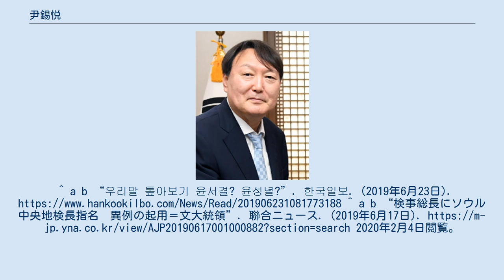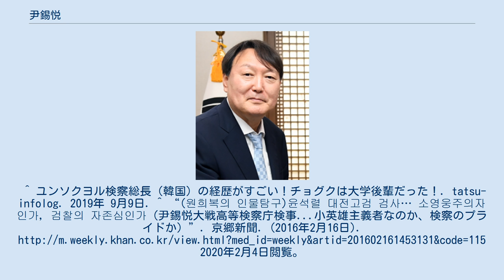尹錫悦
尹錫悦（ユン・ソギョル、ユン・ソンニョル、윤석열、1960年12月18日 - ）は、韓国の検察官、政治家。
同国元検察総長。
 名前の正しい発音は「ソギョル」であるが、本人は小さい頃からずっと「ソンニョル」と呼ばれてきたことから、メディアにもこの発音で呼ぶよう要請している。
 1960年12月18日、ソウル特別市西大門区延禧洞（ヨニドン）生まれ。
父は延世大学校の出身であり、同校で統計学教授を務め、日本の一橋大学への留学経験もある。
 1979年、ソウル大学校法学科に入学。
同期同窓であるムン・ガンベ弁護士は「在学中の友人と良く打ち解け闊達し、特に義理がある友人だった」と記憶している。
尹は大学在学中の1980年の光州事件における流血を伴う鎮圧と関連した模擬裁判に検事役で参加し、弾圧を行った全斗煥大統領に死刑を求刑した。
当時の状況では、模擬裁判でも死刑を求刑するのは容易ではなかった。
尹錫悦はこの模擬裁判の後しばらくの間、江原道に逃げた。
 1980年と1981年の二度兵役を延期したが、1982年に兵役免除処分を受けた。
 ソウル大学校4年生のときに司法試験1次試験に合格したが、2次で不合格となる。
9年間不合格の後、1991年第33回司法試験に合格。
司法浪人の原因は定かでないが、全斗煥模擬裁判が影響したと見なされている。
そのため、他の司法研修院の同期よりも年齢が高かった。
司法研修院23期修了後、1994年に検事に任用。
 水原地方検察庁驪州支庁長として勤務中、2013年4月から、国家情報院の世論操作事件特別捜査チーム長として活動しながら、検察首脳部の反対にもかかわらず、国家情報院押収捜索を断行し、従業員を逮捕したため、1カ月の停職処分を受けた。
 その後、崔順実ゲート事件の特別検事の特別捜査チーム長を務め、現場に復帰。
2017年5月19日、文在寅政権からソウル中央地検長に任命された。
2019年6月17日、文在寅大統領によって検察改革を期待して検察総長候補者として指名された。
大統領は指名時に「大統領府でも政権与党でも、権力に不正があれば厳正に捜査せよ」と訓示を行っている。
 しかし、曺国前法相の起訴をきっかけに文在寅政権と対立するようになり、後任の秋美愛法相は検察幹部を総入れ替えし、捜査を指揮してきた幹部は釜山や済州島などの地検に異動させ、代わりに文在寅大統領に近い人物らを配置し、韓国紙は「大虐殺人事」と報じた。
 秋美愛法務部長官は、4カ月で3回もの捜査指揮権を発動し、尹錫悦検察総長を事件の捜査から手を引かせている。
 2020年11月25日、秋美愛法務部長官は、複数の不正の疑いを確認したとして、憲政史上、初めて尹錫悦検事総長の職務執行停止を命令したと発表した。
尹は、疑惑は事実と異なるもので、検証の過程で説明する機会が与えられなかったとし、職務停止命令の執行停止をソウル行政裁判所に申し立て、また、取り消しを求める訴訟を起こした。
12月1日、ソウル行政裁判所は、同月30日までの職務停止の効力の一時停止する決定を下した。
12月16日、法務部の懲戒委員会は尹錫悦を2カ月の停職処分としたが、尹は手続きを不当と主張し、再度停職処分の停止をソウル行政裁判所に申し立てた。
裁判所は12月24日に尹側の主張を認める判断を下し、職務に復帰した。
2021年3月4日、辞任を表明した。
 2021年6月、次期大統領選挙に近づくにつれ、尹錫悦が出馬表明していない段階の支持率調査でも野党系候補の中でトップに立つなど注目を浴びる存在となった。
 2021年6月9日、初の公開活動として、抗日独立運動家李会榮の記念館の開会式に出席した。
 2021年6月10日、高位公職者犯罪捜査処（公捜処）が、4日職権乱用権利行使妨害などの疑いで正式立件し、捜査中ということが明らかになった。
 2021年6月29日、次期大統領選挙への出馬を、尹奉吉記念館にて公式に宣言し、同時に日韓関係改善への意欲を示した。
7月30日には保守系の最大野党「国民の力」に入党した。
^ a b “우리말 톺아보기 윤서결? 윤성녈?”. 한국일보. (2019年6月23日). ^ a b “検事総長にソウル中央地検長指名　異例の起用＝文大統領”. 聯合ニュース. (2019年6月1...